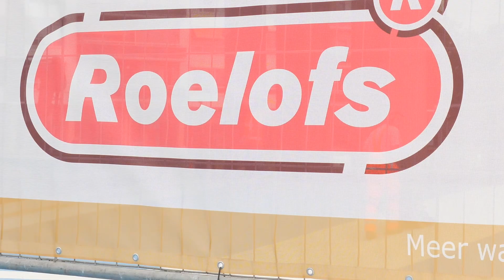Zo knappen we de Blauwe Golven in Arnhem op, maar hoe maak je van een steen een golf?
Op dit moment werken we hard aan het opknappen van de Blauwe Golven.🚧 Het gebied verandert de komende tijd in een aantrekkelijke, groenere plek. We vernieuwen ook het kunstwerk. Maar hoe maak je nu van een steen een golf?❓ We leggen het je uit!

Meer lezen over hoe dit gebied er straks uit komt te zien?